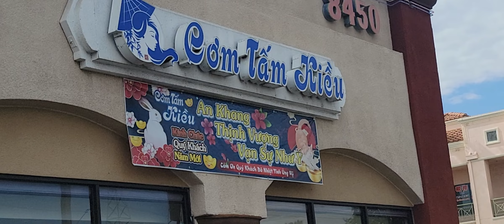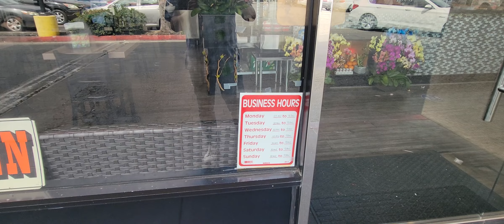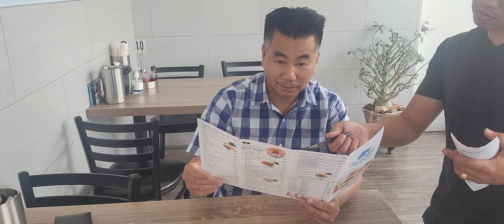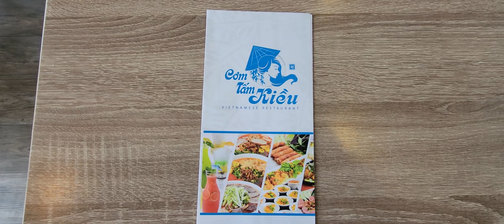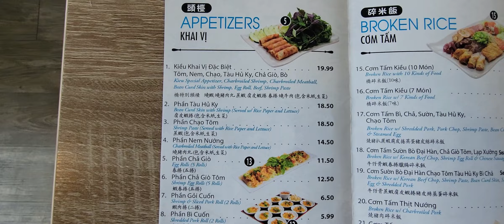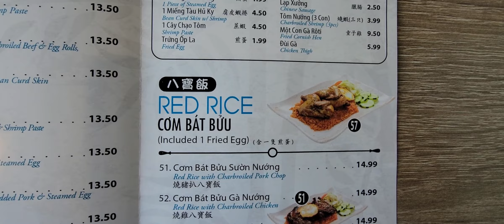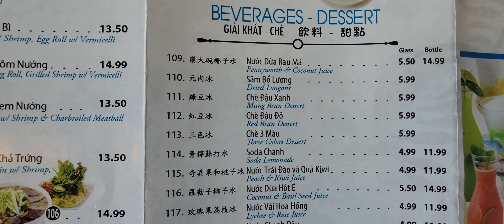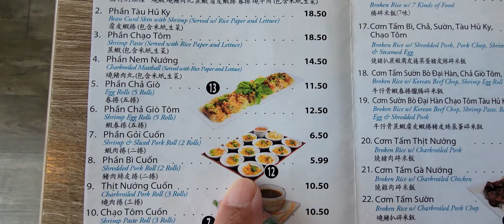Vlog 404, Cơm Tấm Kiều ( ỦNG HỘ MÌNH CLICK SUBSCRIBE & SHARE, MÌNH. VIDEO ĐẾN GIA ĐÌNH BẠN BÈ NHÉ)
Nhà Hàng Cơm Tấm Kiều Việt Nam